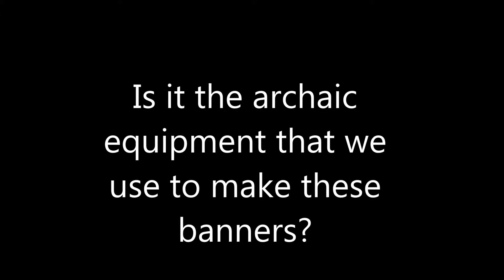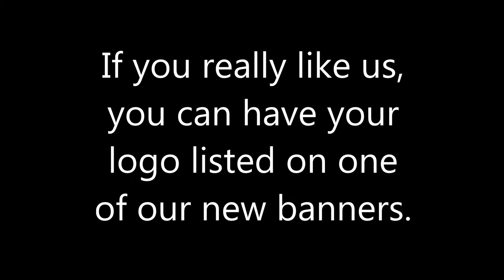It's a Banner Day!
Help the Sandy Spring Museum purchase new banners!